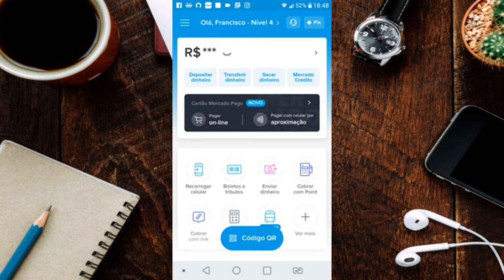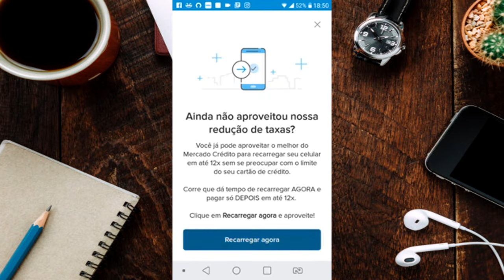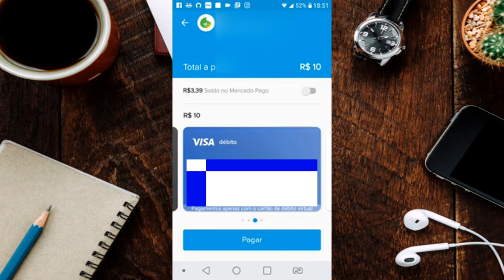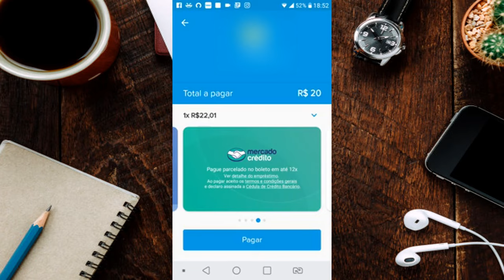URGENTISSIMO! O MERCADO CRÉDITO FINALMENTE BAIXOU A TAXA DE JUROS VEJAM SE VALE A PENA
MERCADO CRÉDITO BAIXOU A TAXA DE JUROS. VEJA SE VOCÊ ESTÁ SATISFEITO. HJ TE MOSTRO MAIS UMA MENSAGEM ENVIADA PELO MERCADO PAGO REFERENTE A TAXA DE JUROS REDUZIDA.